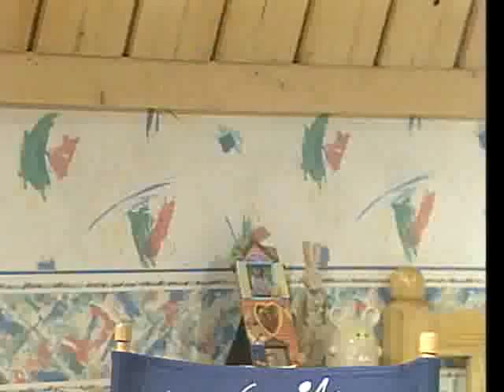감성세대 - 63회 징검다리_#003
EBS, 감성세대, 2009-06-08, 63회 징검다리

63회 징검다리

"감성세대"